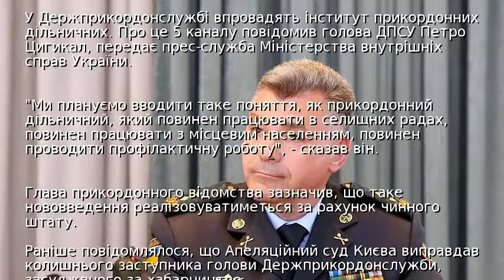В Україні запрацюють прикордонні дільничні